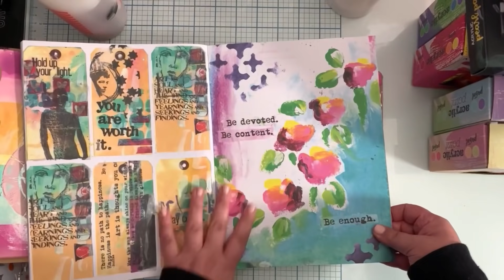ART JOURNAL : TEST PEINTURE ACTION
Bonjour,

LIENS DE PARRAINAGE BOUTIQUES SCRAP:

GRAFFITI GIRL
Voici le lien de parrainage :

Vous pouvez aussi entrer mon code de parrainage lors de votre inscription sur le site de la boutique : 25161910

Et un code de réduction de 5€ pour toute commande de 50€ minimum, valable jusqu’au 31 octobre 2021 : MAGGY5
(Hors carte cadeau, pre-commandes et les kits de sybella)